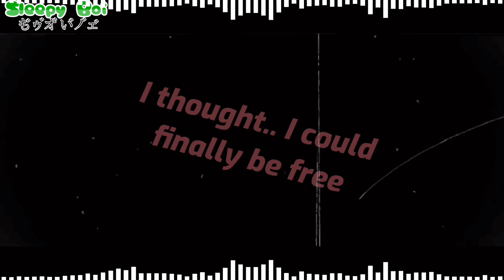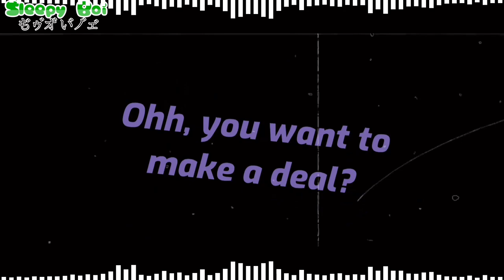Secret Meme || FT. Overblot Boys || Twisted Wonderland Meme || READ DESCRIPTION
Information

Apps used:
Gacha Club
Alight Motion
IbisPaintX
KineMaster
Cap Cut

Credits

Can’t put audio because of copyright